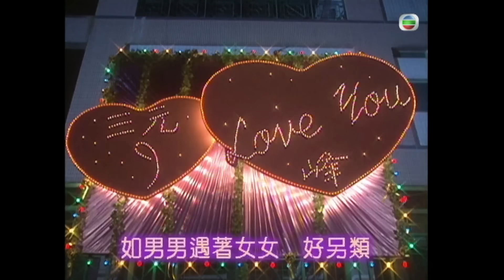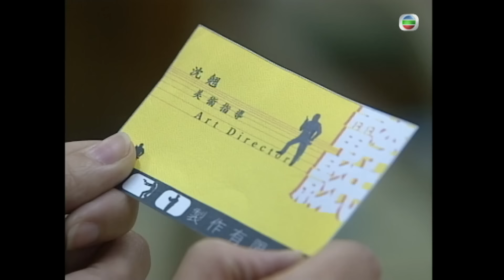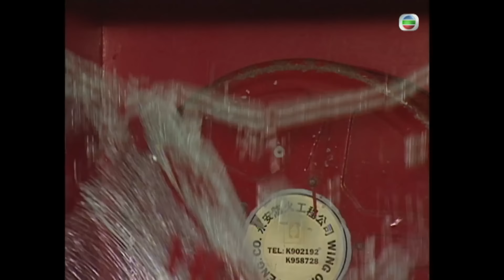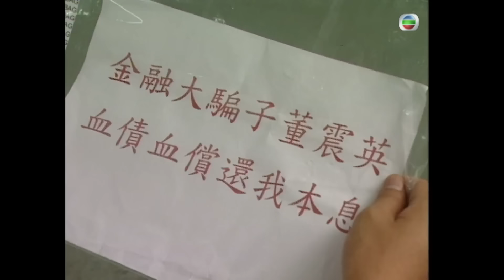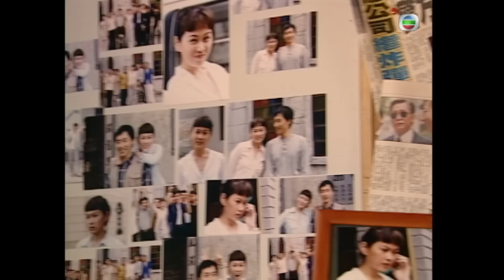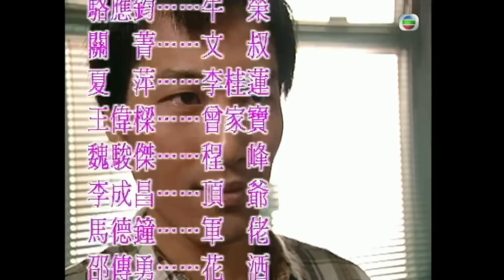TVB警匪劇 | 陀槍師姐 II 07/32 | 關詠荷(娥姐)始知姚瑩瑩(沈翹)不是鳳姐，並向歐陽震華(小生)認錯 | 歐陽震華、關詠荷、魏駿傑、滕麗名、張兆輝、李成昌 | 粵語中字 | 2000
TVB完整版劇集《陀槍師姐 II》(Armed Reaction II)(主演:歐陽震華、關詠荷、魏駿傑、滕麗名、張兆輝、李成昌):女警陳三元（滕麗名飾）與程鋒（魏駿傑飾）雖順利結成夫婦，但由於兩人均好強，婚後常起衝突，工作上亦互相對峙，元毅然申請調職，加入了衝鋒隊。自此，鋒與元聚少離多，鋒寂寞難耐下到酒吧賣醉，竟與一女郎發生一夜情，元知悉後憤然與鋒分居。為與鋒拗氣，元過份冒險地追查一宗「的士色魔」案件，卻不慎落入魔掌。